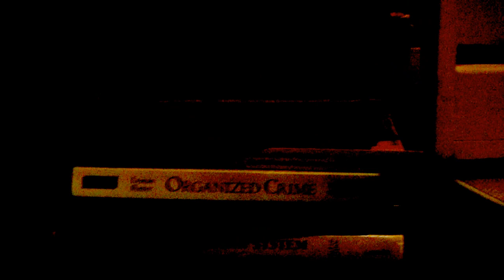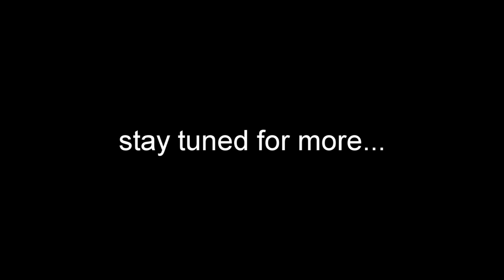Tulpa Documentary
Strange events happen as one person starts to imagine a double of himself...

/** CREEPYPASTA FILES **/

/** MUSIC **/

thesparkeffect - Green State